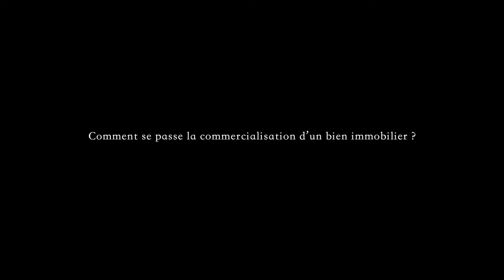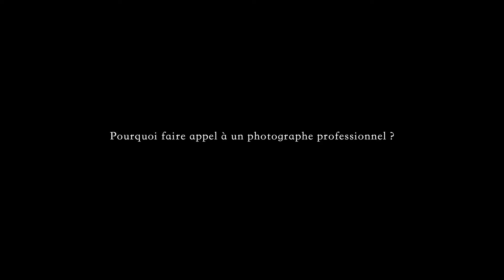Interview Romain Gougeon - Mieux photographier pour mieux vendre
Romain Christian Gougeon, agent pour le groupe Coldwell Banker Paris Capital a accepté de répondre à mes questions concernant l'importance de confier ses séances photos à un professionnel.

Réalisation : Jonathan Bruneteau